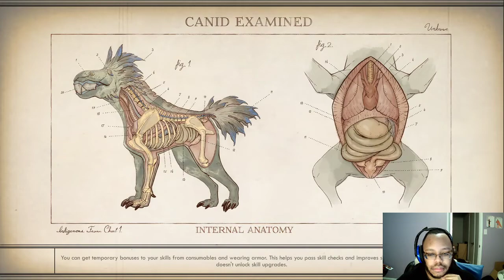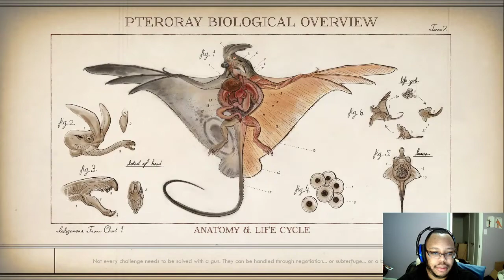The Outer Worlds Perils On Gorgon part 5: Unlocking Gorgon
All three of Gorgon's living leads were a bit eccentric and in some level of severe and crippling depression but at least they were able to give Talia the information she needed. Now it's time to return to the scene of the disaster. It's time to to unlock Gorgon.